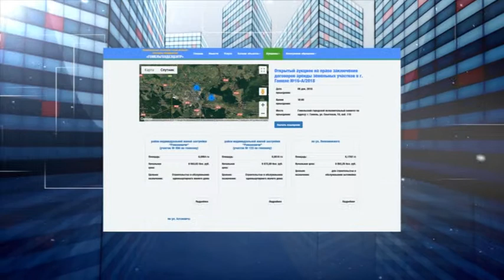Телеаукцион - ноябрь (26.11)